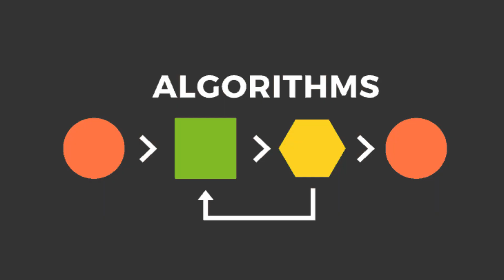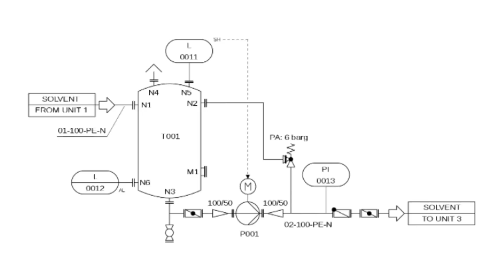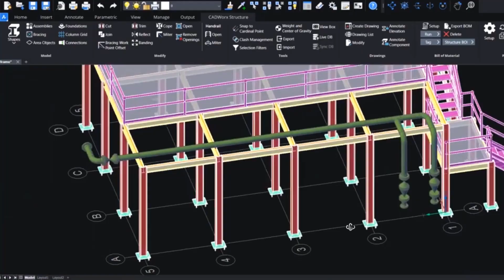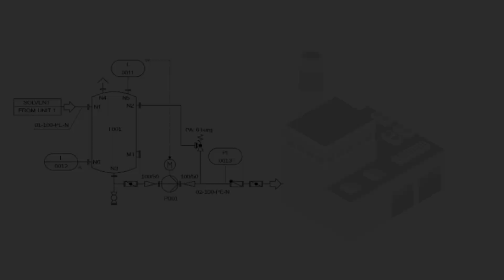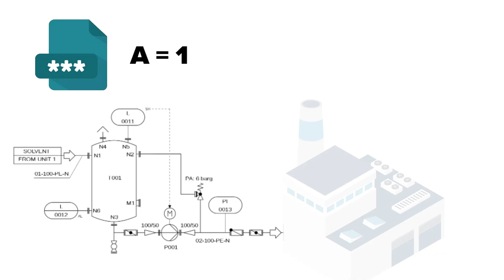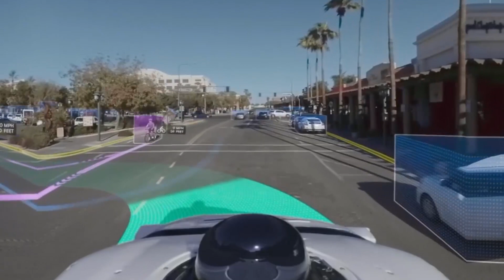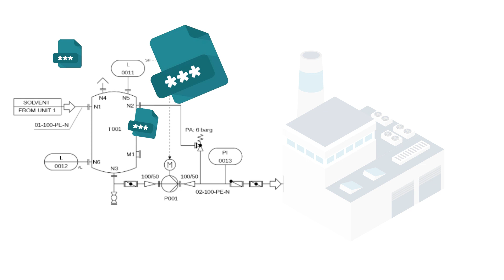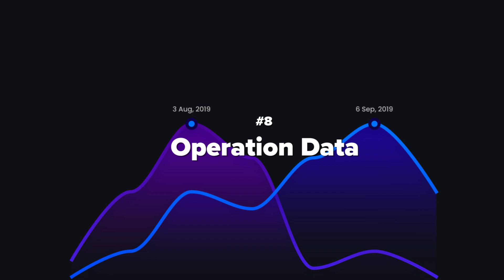[ENG] P&ID 도면 보는 법, 모르는게 당연한 이유 | 플랜트 공정 엔지니어의 중요성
00:00 Intro
00:44 #1 P&ID가 뭘까?
01:15 #2 P&ID를 이해하기 어려운 이유
02:03 #3 공정 엔지니어(Process Engineer)
02:34 #4 왜 처음부터 3D로 만들지 않을까?
03:35 #5 사일로(Silos)
04:32 #6 백지(blank)
07:35 #7 사람의 직감(Human intuition)
08:13 #8 운전 데이터(Operation Data)
08:55 Ending

p&id 도면 보는 법,p&id 보는법,p&id 심볼,p&id 기호,p&id 기초 등등
p&id를 겉으로 읽는것보다
만들어진 원리를 이해하기 위해서는
무엇보다 중요한것은 공정을 이해하는것입니다.

이번 영상에서는 P&ID를 주제로
P&ID를 만드는 공정엔지니어와 플랜트의 산업트렌드에 대해서 알아봅니다

-출연
NEXFLOW
정영상 대표
홍지연 파트너 컨설턴트